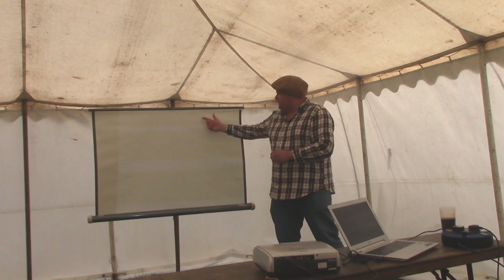Feeding the British Tommy by Pete Neal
Filmed at @LivingHistoryUK Festival 2023.

If you like the material and would like to help me purchase more items for review then please consider supporting me on Patreon for just £1 a month to help me make more content.

If you want to see more of my material please check out the following:

For fantasy and science-fiction material (incliding Dungeons and Dragons, Warhammer, Warhammer 40,000 :and roleplaying in general):